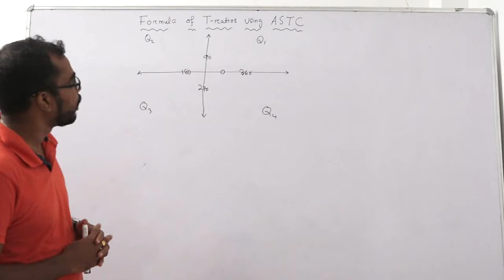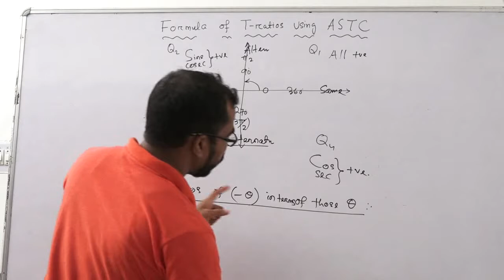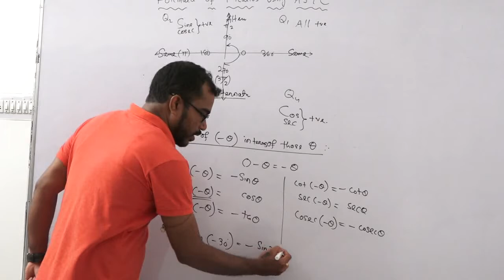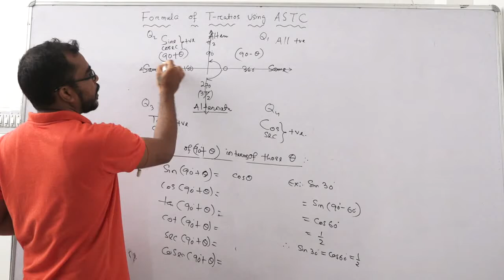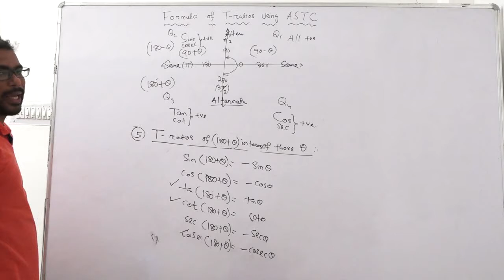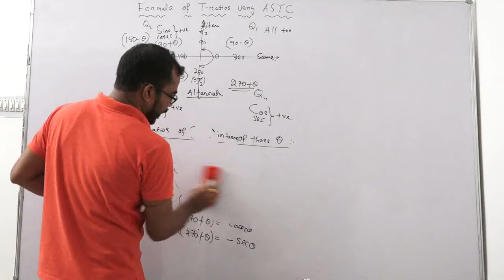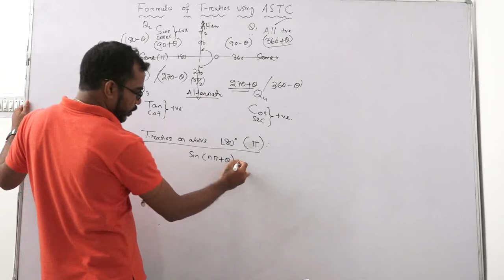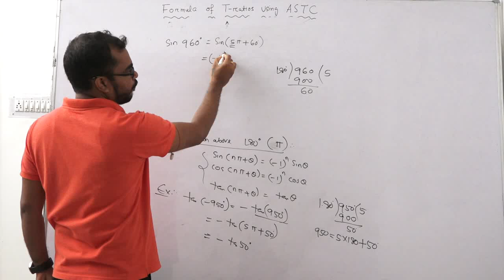FORMULA OF T- RATIO USING ASTC CLASS XI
SUBJECT – Mathematics TODAY TOPIC- FORMULA OF T- RATIO USING ASTC CLASS XI